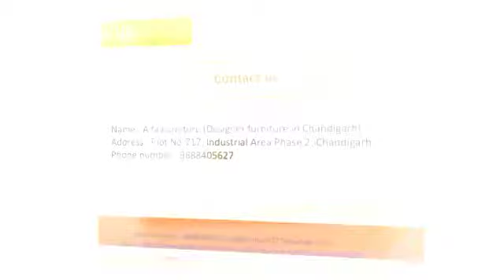Designer Furniture in Chandigarh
Alfa Furniture has the best range of designer furniture in Chandigarh.